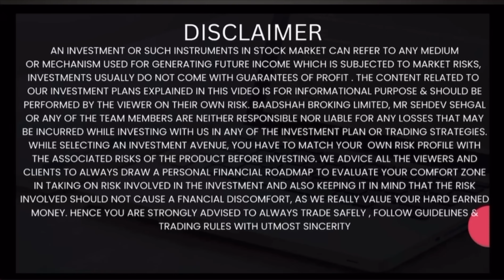POV on Mama Earth IPO | Bachh Ke Rehna Re Baba | Baadshah Broking Limited